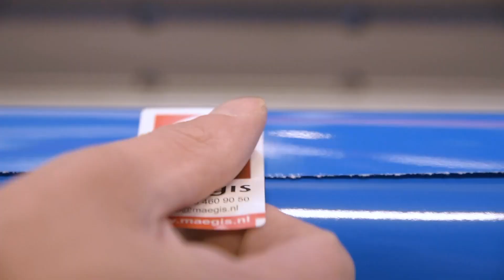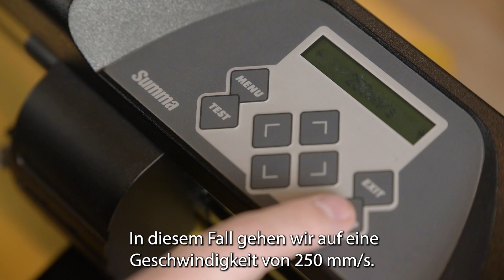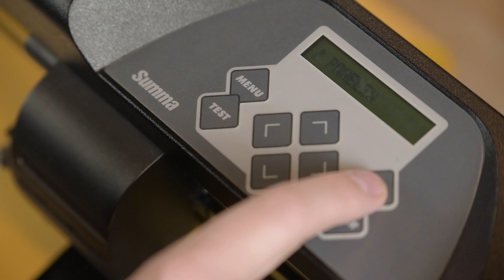Schneiden von dicker Folie oder Flex mit dem Summa Schneideplotter - Mit deutschen Untertiteln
Möchten Sie mit Ihrem Summa Schneideplotter dicke Folien oder Flex schneiden? Dann sehen Sie sich zuerst dieses Video an! Rick erklärt, welche Klinge und welchen Klingenhalter Sie dafür benötigen und worauf Sie sonst noch achten müssen.

Suchen Sie Zubehör und Ersatzteile? Besuchen Sie unseren Webshop.